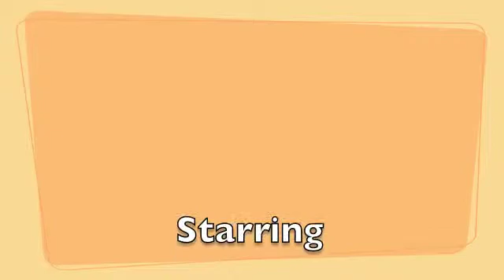The Lemonwood/Tarata Tree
3 Year 10 students from Samuel Marsden Collegiate School in Karori created a short documentary on the Tarata tree. Enjoy!